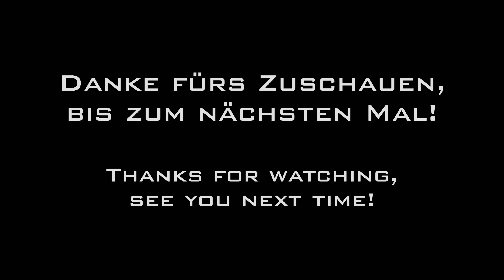Caterpillar 340 mächtiger Longfront Bagger ⚠️👷🏗️reißt große Lagerhalle abreissen mit Präzision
In Hamburg wird eine Lagerhalle abgerissen, die Firma Eggers ist mit ihrem neuen Caterpillar 340 Bagger im Einsatz, unterstützt von einem Cat 330. 🏗️ Teil 4 dieser Baustelle

Aktiviere die 🔔 GLOCKE 🔔 beim Abo-Button direkt unter dem Video für aktuelle Benachrichtigungen zu meinen neuen Uploads!

Unterstütze meinen Kanal! ✅
➡️ Meine KAFFEEKASSE ☕ Sicher und transparent über den "THANKS"-Knopf 💚 direkt hier unterm Video. ✔️
➡️ Du kannst auch einfach deinen Werbe-Blocker 🛑 auf Youtube ausschalten, durch die angezeigten Spots bekomme ich eine kleine Provision. Danke! 💚✔️